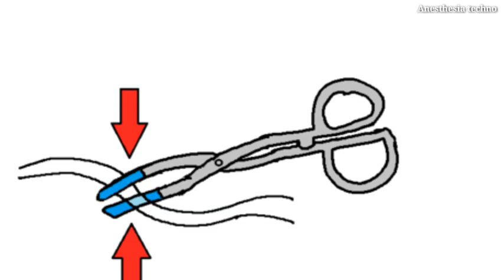surgical patient shifting and transportation.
Be sure the wheels of the bed are locked. Put a garbage bag or plastic slide board between the sheet and draw-sheet, beneath one edge of the patient's torso. Move the patient's legs closer to the edge of the bed. Instruct the patient to cross his or her arms across his or her chest, and explain the move to the patient.